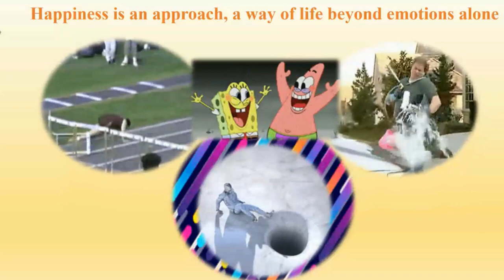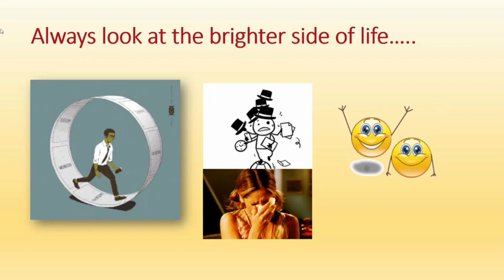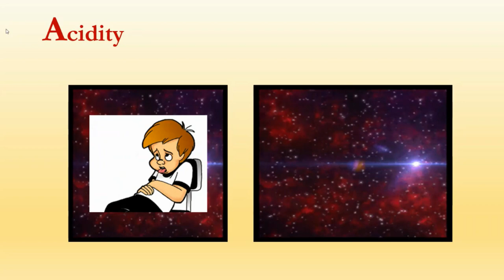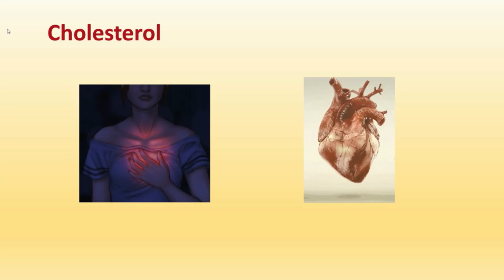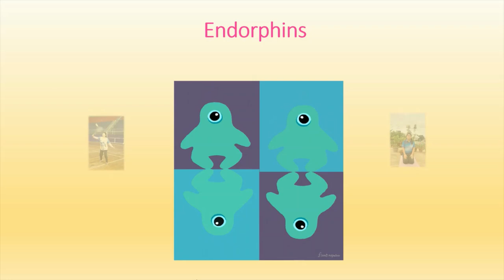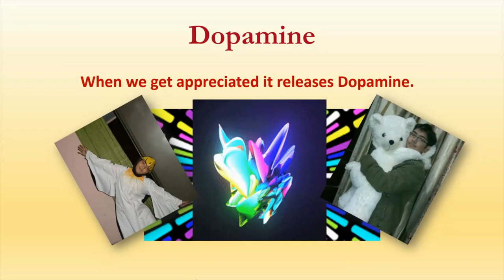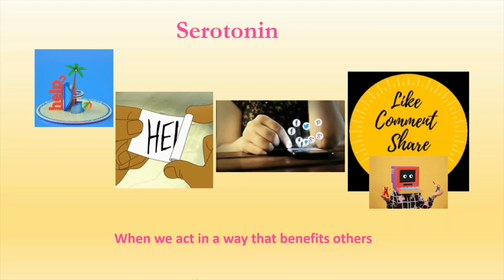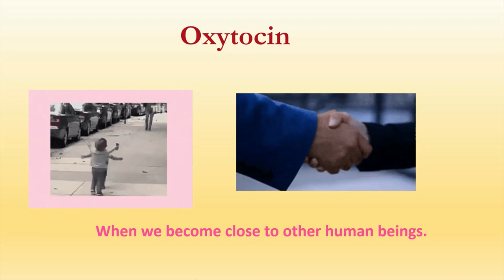The Art of Living Happily by Dr. Kiran Lata Dangwal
Happiness is in fact an approach, a way of life beyond emotions alone. It refers to living and enjoying a good quality of life and experiencing well-being. Yes here I know you all must be thinking how easy, it is to preach but in reality, it is quite difficult to follow.

System for living or life systems
Happiness and positive living
The science of happiness
Positive thinking
How to be happy
Mindset
Life skills
Happiness and productivity
happy moments
way of life
good quality life
experiencing well-being
relationships with others
mood
temperament
personality
disposition
creativity
motivation
creativity
divergent thinking
negative emotions
immune disease.
quest of happiness
stress.
Spiritual
Psychological
Social
Physical
happiness Hormones
Endomorphins
Dopamine
Serotonin
Oxytocin
Deep  breathing
Meditation
Long laughter
Practicing Yoga
Aerobic Exercises
Creative Visualization